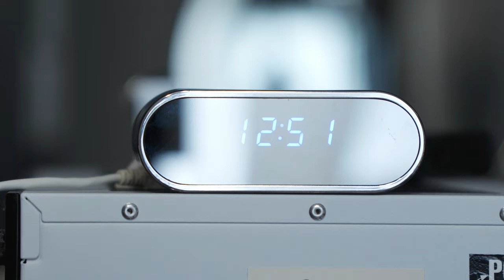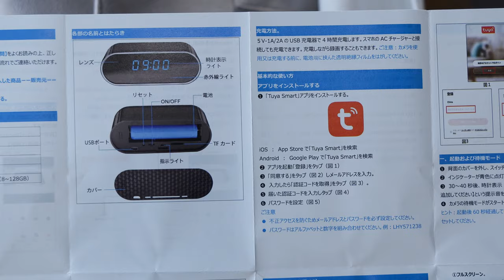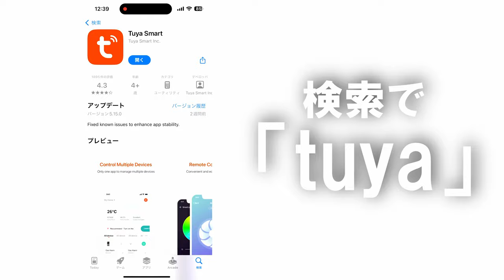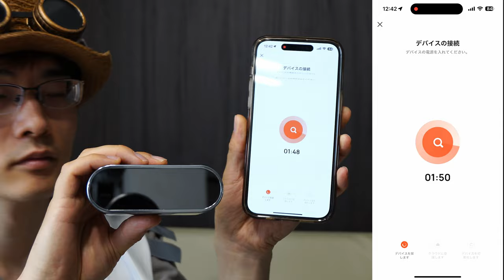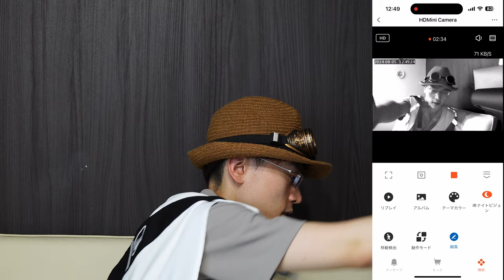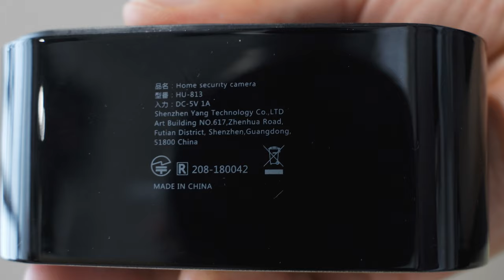お洒落な置き時計でありながら、実はなんとカメラ。動体検知・夜間もしっかり映像記録できる擬態型隠しカメラを紹介【LHY Z1102】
商品ページ（隠しカメラ / MAZONA HUL22）

・行動の予測が難しい子供、痴ほう発症の高齢者、ペットの急な動きがとても心配、でもずっと見ているのがなかなか難しい。 店内で盗難、暴力行為、いじめ疑いが出てきた

様々な事情があって、隠しカメラを使いたいけど、絶対バレたくない！
置いても自然とカモフラージュできる置時計型カメラです
《関連動画》
ー